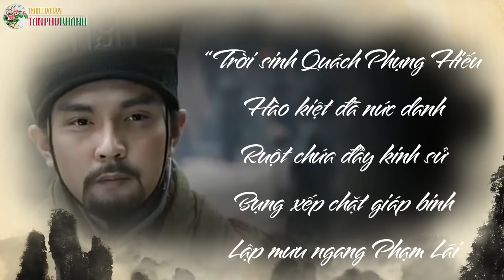7 Sự Kiện Thương Tâm Nhất Tam Quốc Khiến Người Đời Khắc Khoải Khôn Nguôi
➤ Hàn Tín dụng binh cho ông tổ của Tư Mã Ý ăn hành
➤ Hàn Tín dụng binh cho Hạng Vũ "ăn hành" tại Huỳnh Dương
➤ [Hàn Tín] Nỗi Nhục Luồn Trôn Dưới Đáy Quần | Bài Học Đắt Giá Nhất Về Tâm Đại Nhẫn